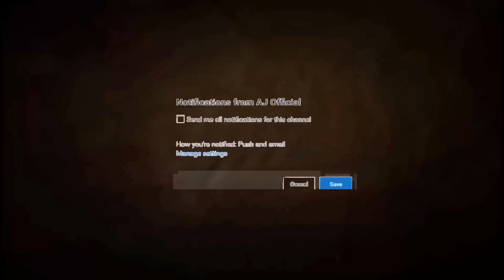Molana Tariq Jameel Latest Bayan 26 April 2020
Maulana Tariq Jameel Latest Bayan 26 April 2020